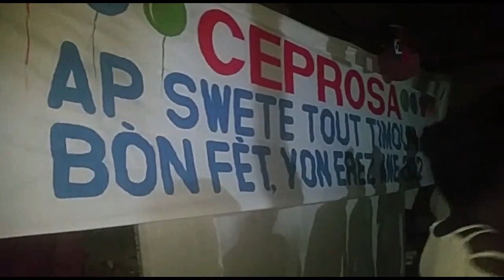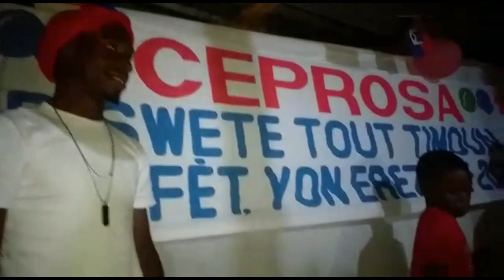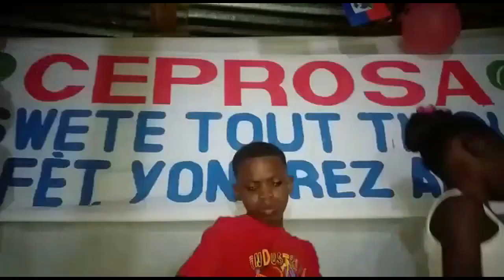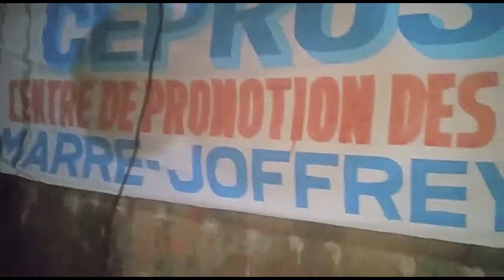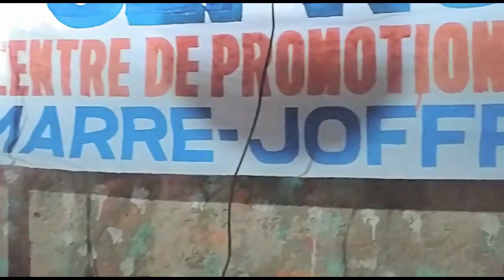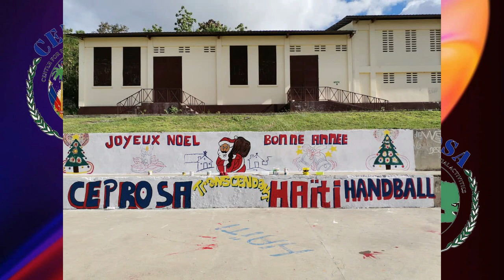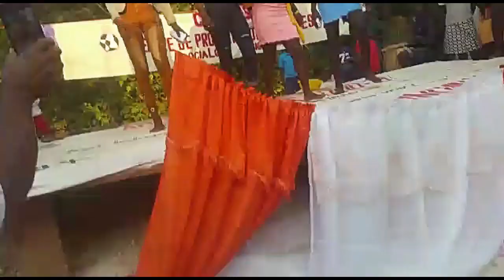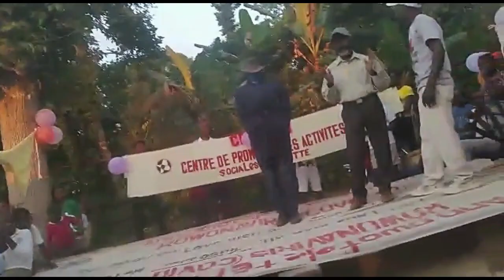CEPROSA EN 2022